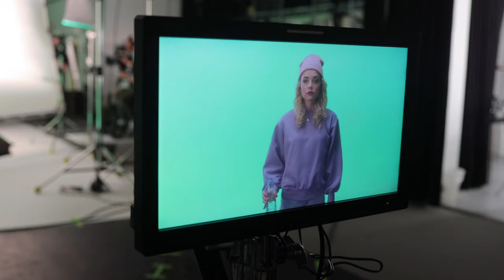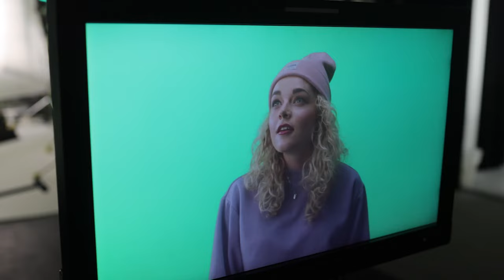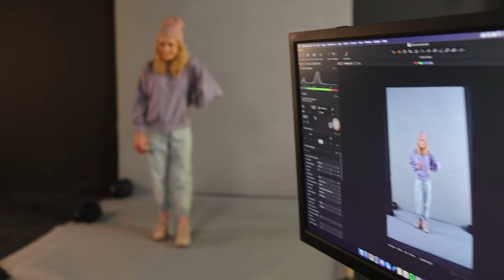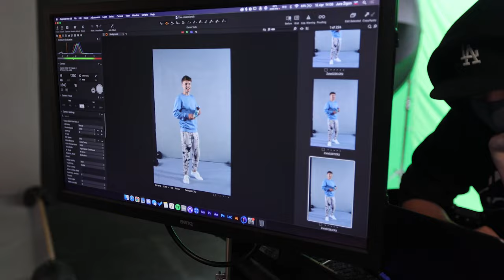S KOM BOM PO TV? #002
Vem, da sm oblubu, da bom redno objavljal vloge. Ampak je par potovanj prekrižal načrte in je zmanjkal časa za editiranje.

behindthescenes vlog iz snemanja za Zalo.
Lokacija: Studio Bomba

Hvala še enkrat celi ekipi za en fajn snemaln dan.

Čez vikend pride nov vlog.